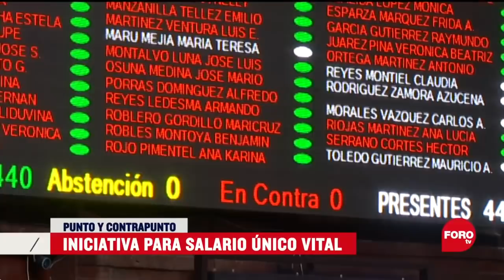Proponen "salario vital" ¿es viable? - Punto y Contrapunto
Avalada hasta ahora por 95 diputados de varios partidos políticos, cuatro diputadas federales proponen un Ingreso Vital Único, temporal y no condicionado, para personas desempleadas por la pandemia de COVID-19